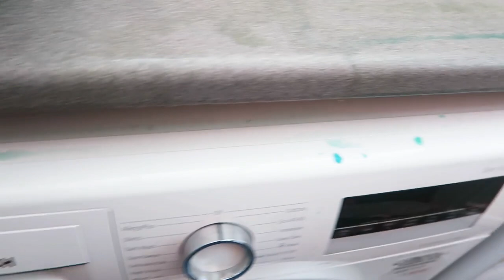A Rather Productive Dye Day! Dyeing Yarn - Studio Vlog #22 ¦ The Corner of Craft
I spent the day prepping for the shop update today! I actually dyed some yarn today and I can't wait to share them all with you. It was rather productive, which is always nice. We also have a slightly alternative cat watch today, just to add to the excitement.

*NEXT SHOP UPDATE: 27th March 2021 at 4pm GMT*

Bored (prod. Lukrembo)
Butter (prod. Lukrembo)